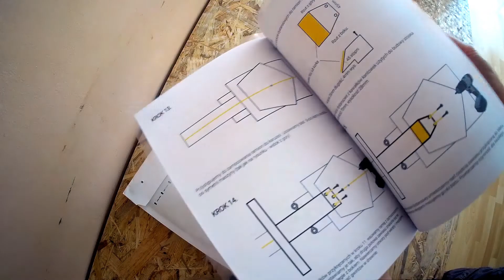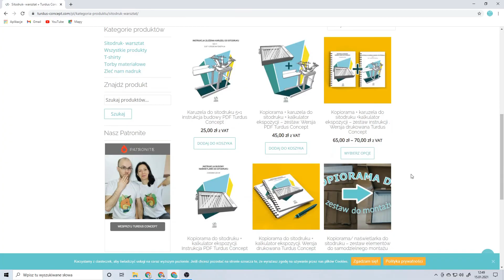Nowy Rok i Bullet Journal - Podsumowanie 2020 - Plany na 2021 - Turdus Concept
Witajcie w Turdus Concept w Nowym Roku! Dziś będziemy planować w Bullet Journalu i podzielimy się z Wami małym podsumowaniem 2020 roku i odkryjemy rąbek tajemnicy odnoście części naszych planów na 2021 rok!

Nasza kopiorama już trafiła do naszego sklepu!

Instrukcje budowy karuzeli i naświetlarki jak i wydrukowane na specjalnej folii kalkulatory możesz  kupić tutaj:

Podoba Ci się jak drukujemy? Chciałbyś skorzystać z naszych usług? napisz do nas